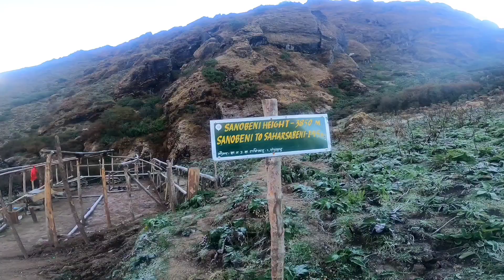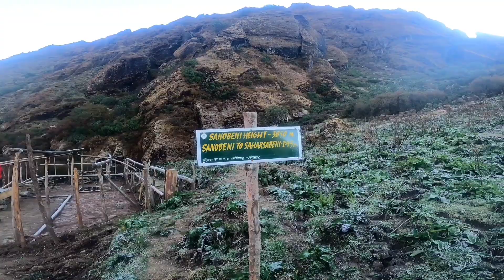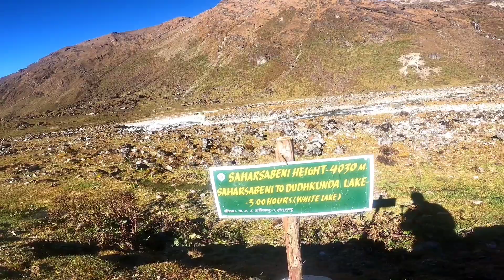Dudhkunda Yatra || Kamo Dada to Dudhkunda || Day 2 || vlog || Solukhumbu